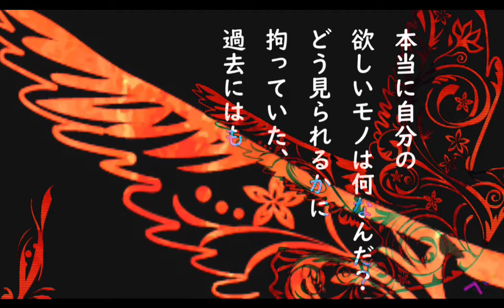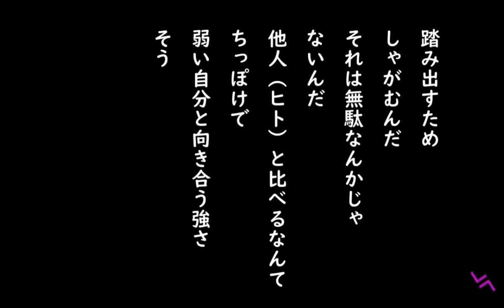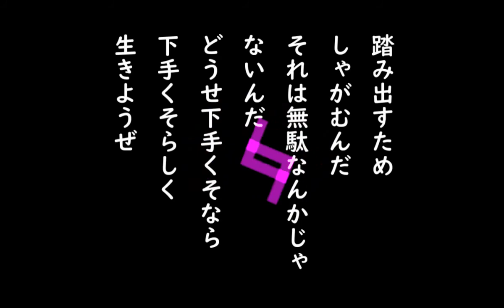ユートピア feat さとうさやか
作曲　テクニティア総合研究所

ひろゆきにも聴いて欲しい

見えない理想に近づけているのか
焦りと不安で壊れそうになるんだ
「がんばれ」ですら素直に聞こえやしない
万人なんてどうせ偽善者だらけさ

見上げるばかり羨むことに慣れてしまってた小さな僕の日々は
他人（ヒト）の欲しがるモノばかりを求め続けてただけなのか
本当に自分の欲しいモノは何なんだ？
どう見られるかに拘っていた、過去にはもう飽き飽きだ
くだらない万人ウケなんて
どうだ？虚しすぎないか

見えない理想に近づけていくのさ
自分にだけは偽りたくない
手垢のついたモノになんて惹かれやしない
嘘にまみれた世間なんていいさ

他人（ヒト）のためじゃなく自分のため進むのさ
きっとそこにしか見えないモノがあるから

間奏

途方にくれた日
誰にも見せないように
自分を抱きしめ夜を明かす
不器用すぎる僕
自己嫌悪・自己否定の底なしの沼でもがく

※踏み出すためしゃがむんだ
それは無駄なんかじゃないんだ

他人（ヒト）と比べるなんてちっぽけで
弱い自分と向き合う強さ
そうさ
自分から逃げれない、なんて
分かってるはず…でも

見えない理想に押し潰されそうになる
自分になんか…と逃げそうになるけど
「がんばれ」と差し伸べられた手、温かいと
初めて知った、他人（ヒト）の優しさを

間奏

どうせ下手くそなら下手くそらしく生きようぜ
近づくほどにくすんで見えるのはなぜか
どうやら上を目指す生き物らしい
自分の大切なモノを今も求めて

理想なんて上書きするさ
オワリなんてないんだ

見えやしない理想を今も求めて
目の前をもがいてひたすら進めよ